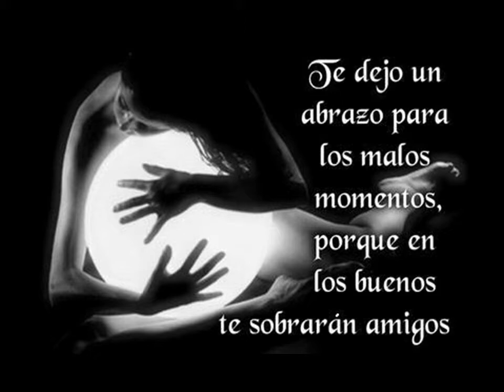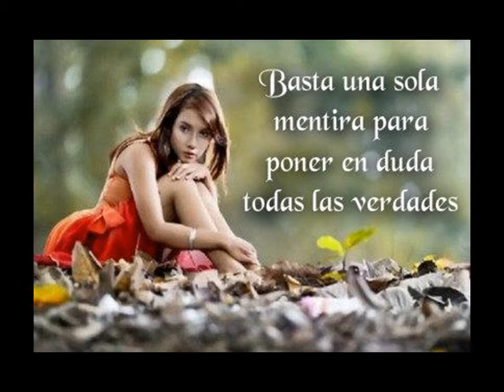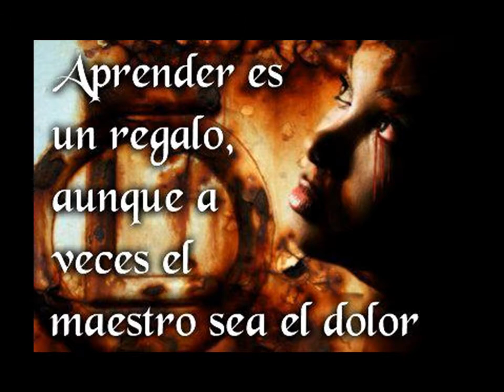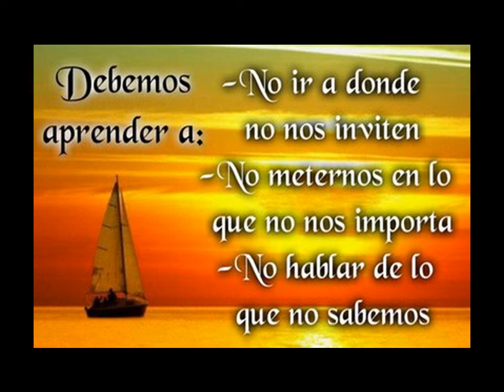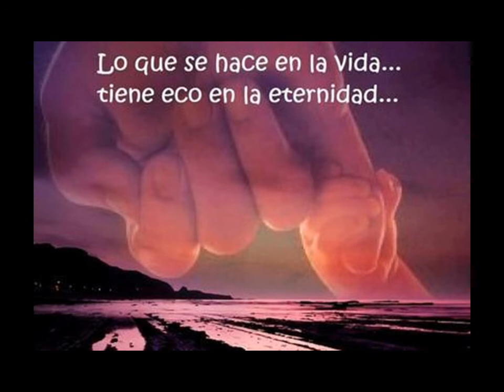PROVERBIOS= TODOS QUIEREN HABLAR